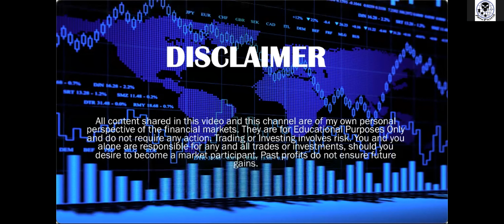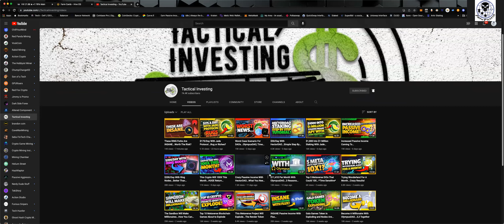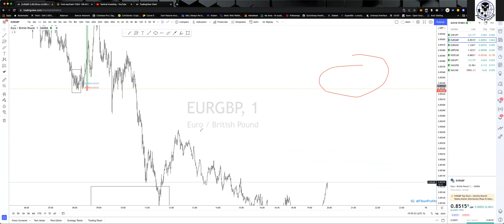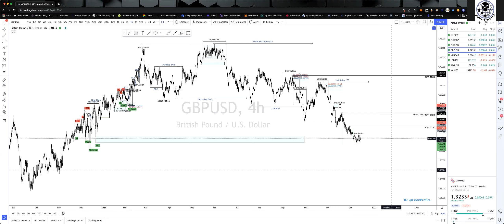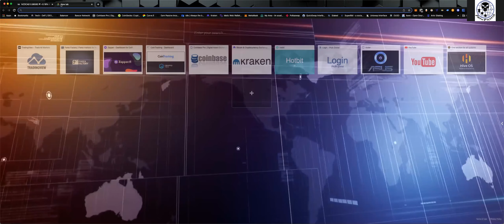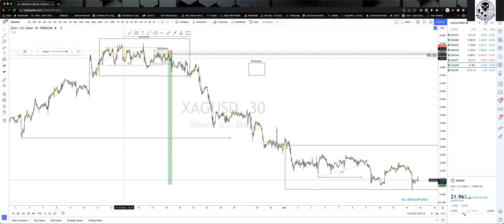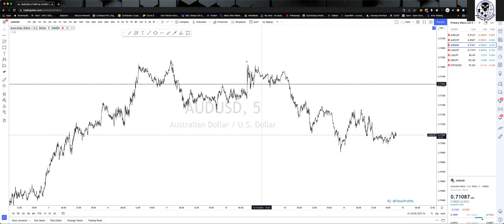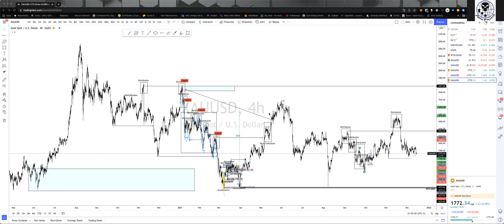Wyckoff Theory & Smart Money Concepts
12/14/2021 Weekly Team Call and Analysis. Wyckoff Theory & Smart Money Concepts.